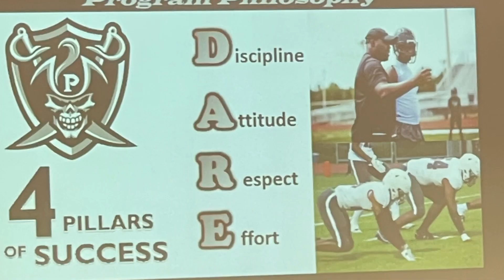SMHS PirateTV March 5th